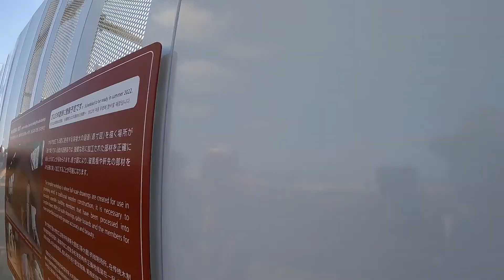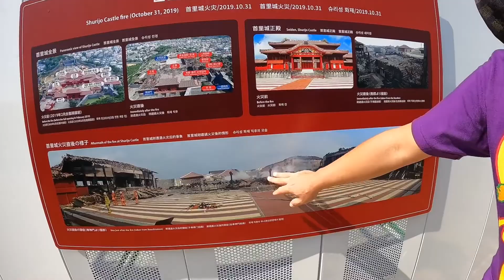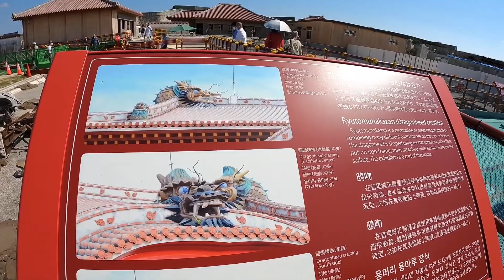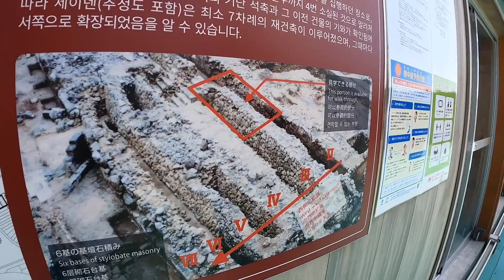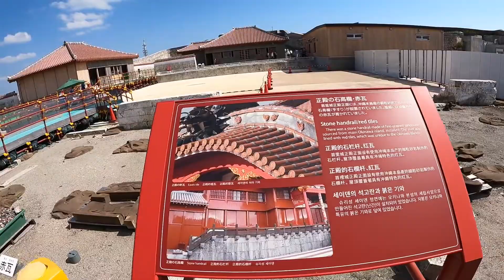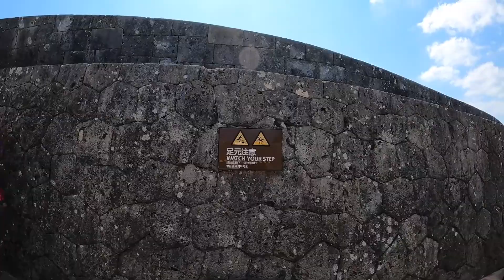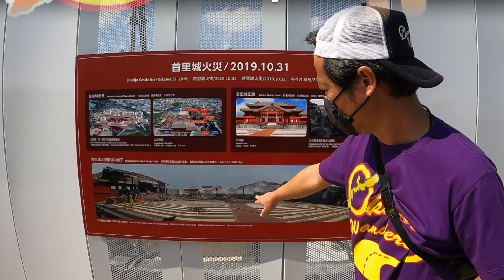The rocks remains of the old Shuri Castles are left!!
What have been registered to the World Heritage for the Shuri castle is "Rocks Remains" underground of the castle site.

Its called "Kidan" in Japanese and means "Remains".

As you know the main palace of Shuri castle which burned down in 2019 was replica and constructed in 1992.

Then the original rocks remains underneath of the palace have been to registered to World Heritage.

Then still the remains survived from such as horrible fire and it keep as a world heritage in future.